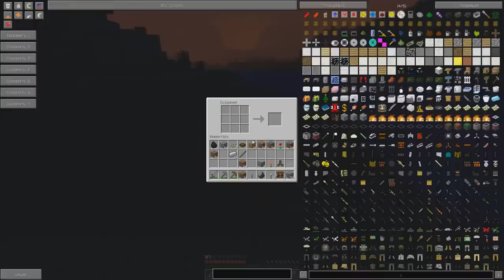СТРЁМНЫЕ ПРИКЛЮЧЕНИЯ #2 - Самолёт и Безглазый Джек [Minecraft]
Привет! Я начинаю цикл Летсплеинга в мире Майнкрафта.
На моей сборке стоит очень много интересных и страшных модов, скучно вам не будет!
В данной серии мы испугаемся и убьём Безглазого Джека, будем строить взлётную полосу и самолёт, а потом конечно же мы полетаем на нём!
Нашей первой задачей является:
- Построить Аэропорт с Самолётом
- Увидеть и убить всех героев крипипасты
- Скрафтить хорошее огнестрельное оружие
(Можете предлагать следующие цели в комментарии)